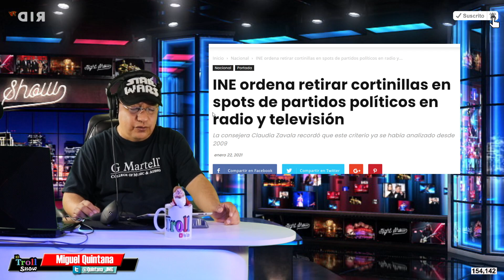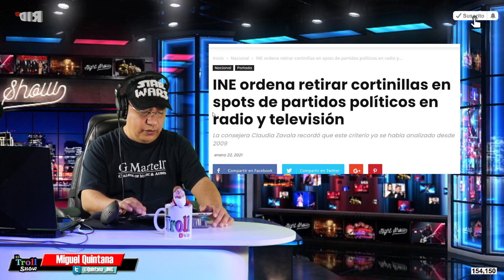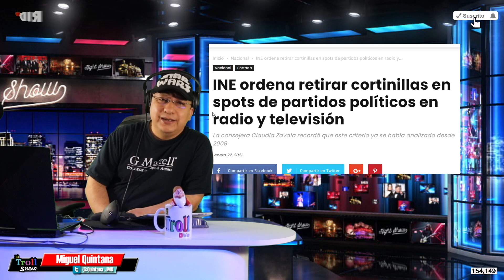Elecciones2021 INE ordena retirar cortinillas en spots de partidos políticos en radio y televisión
Por fomentar una mala imagen hacia la autoridad electoral, la Comisión de Quejas y Denuncias aprobó ordenar a varias concesionarias retirar las cortinillas previas y posteriores a los spots de precampañas, en las que destacan que esas transmisiones son un mandato legal, obligatorio y gratuito.

La comisión analizó cómo varias concesionarias de radio decidieron agregar cortinillas en las que explican que la difusión de los spots de partidos políticos son “una obligación de la ley mexicana, que es única en el mundo”.